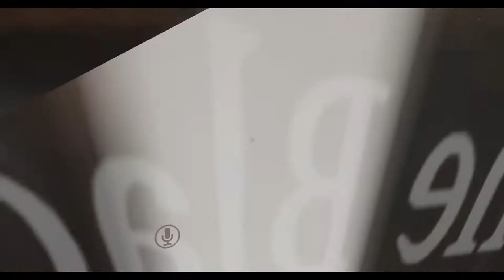Husky Adventure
When you take a bite of a husky bone